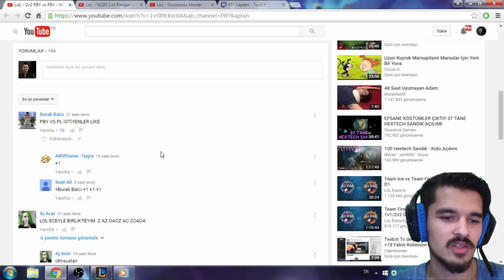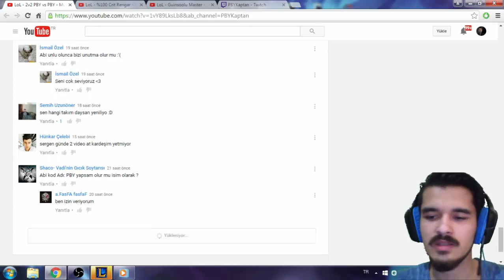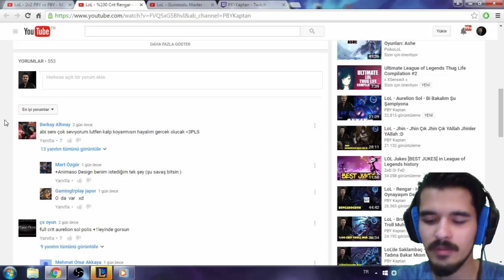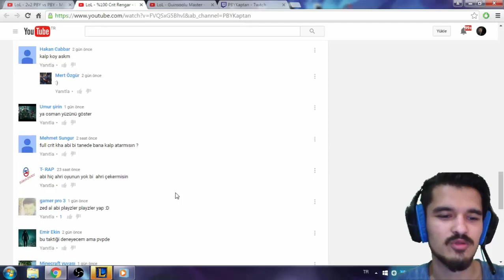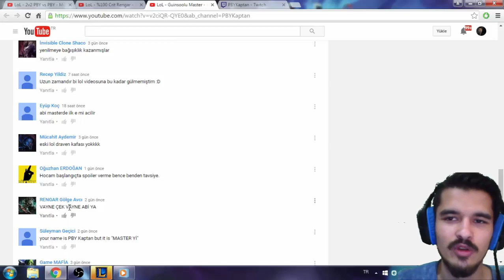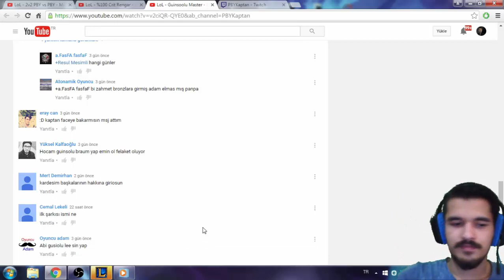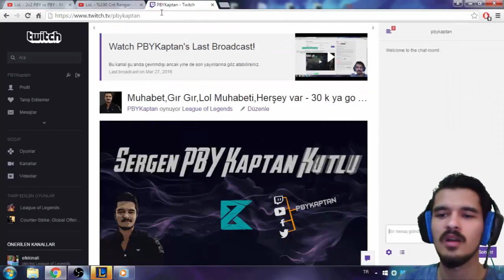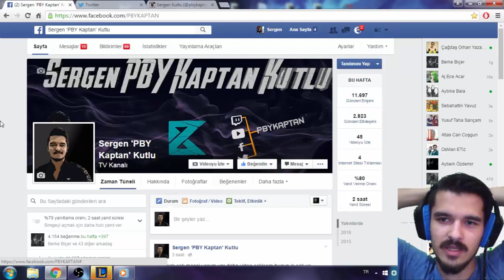Youtube Yorumlarını Okuyorum - Kmf,Muhabet vb.